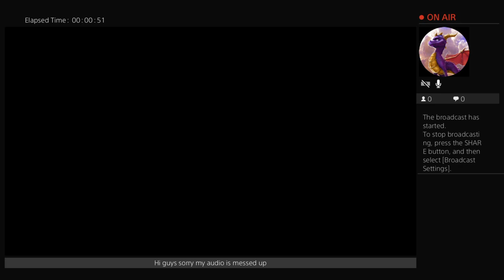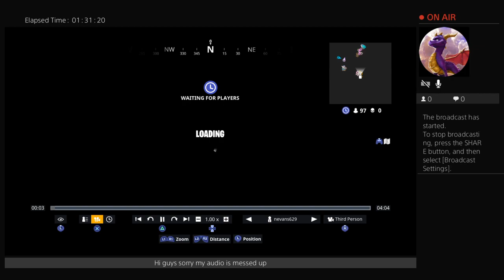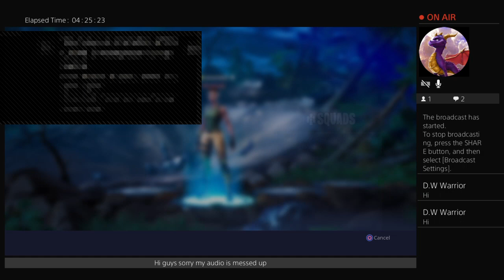H evans fortnite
We play games talk and of corse epic fails of sports